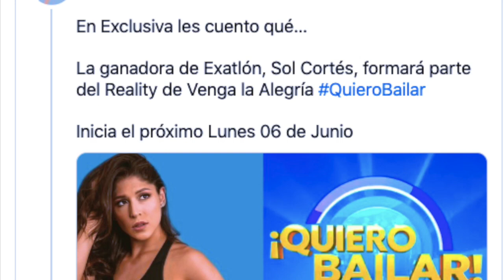¡Quiero Bailar!: Filtran a primeras confirmadas para el reality show de Venga la Alegría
El nuevo reality show de baile de TV Azteca ya tiene a sus dos primeras participantes confirmadasUNETE A NUESTRO CANAL HERMANO